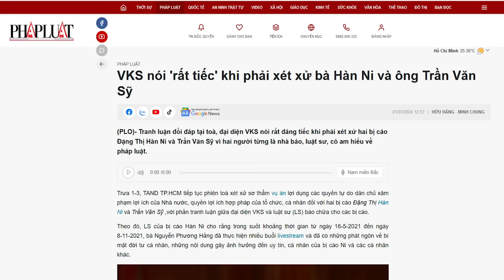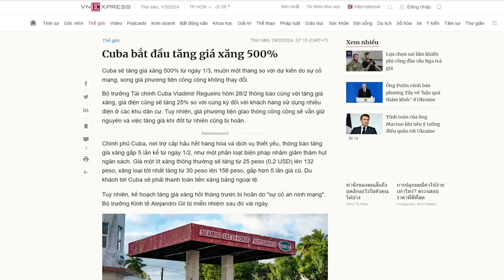Xét nhà báo Hàn Ni: Luật rừng lại diễn ra công khai?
“bà Nguyễn Phương Hằng trước đây nhận bản án 3 năm tù là một sự “quá đà” của giới chức Thành phố HCM, nên họ đã phạt vạ nhà báo Hàn Ni và Luật sư Sỹ để làm vừa lòng kẻ có tiền?”